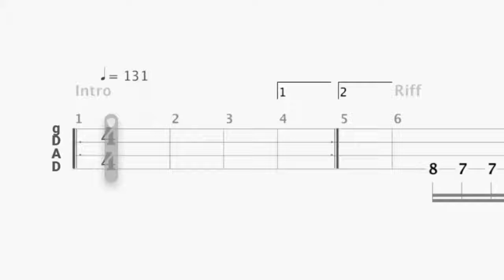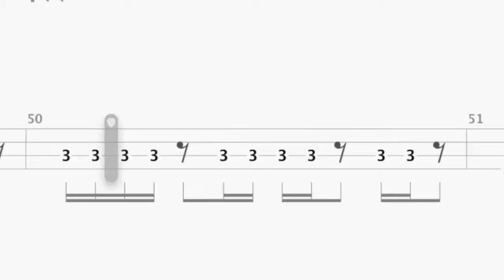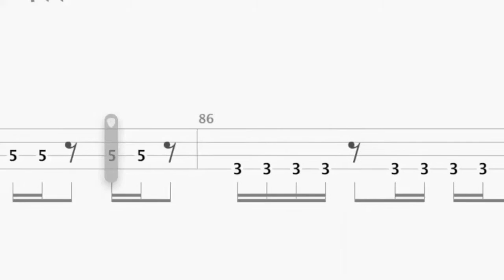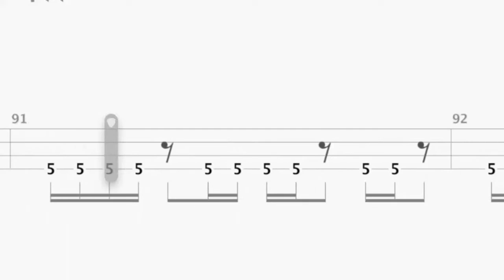Assassin - Muse, bass tab line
Assassin - Muse, bass tab line only